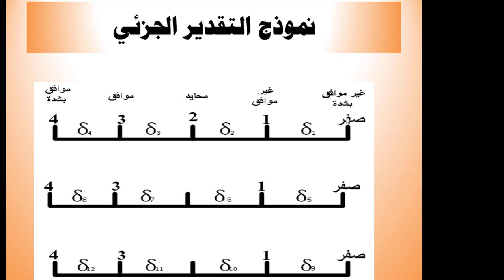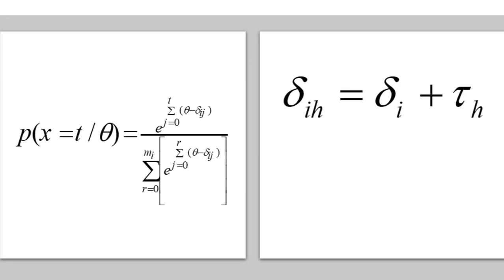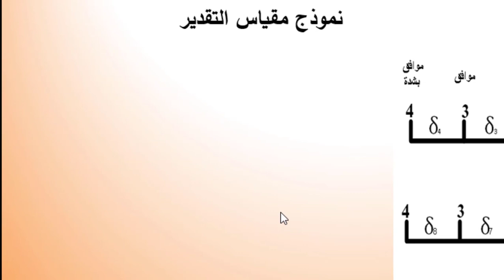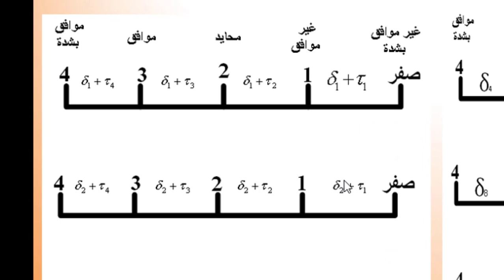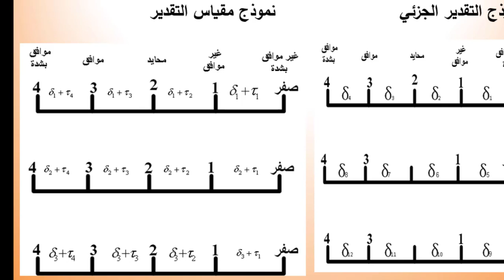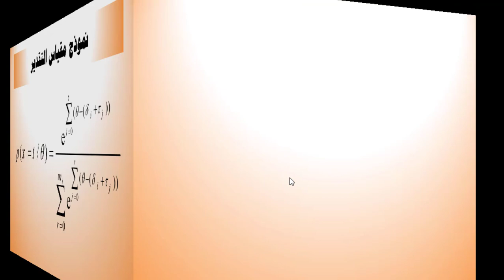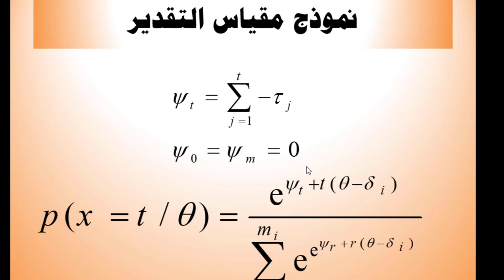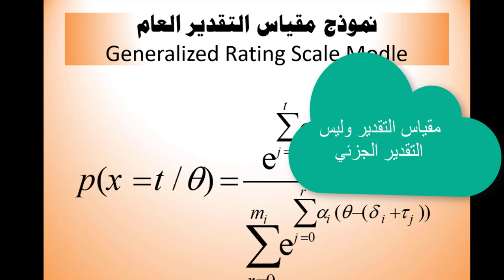الفيديو السابع: نموذج مقياس التقدير Rating Scale وبنموذج التقدير الجزئي نظرية الاستجابة للمفردة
يهدف هذا الفيديو إلى شرح نموذج مقياس التقدير Rating Scale وعلاقته بنموذج التقدير الجزئي Partial Credit Model باستخدام برنامج PARSCALE